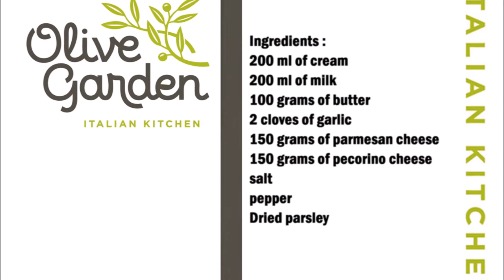Olive Garden Alfredo Sauce (Copycat Recipe) / Olive Garden Alfredo Sauce (模仿食譜)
English :
200 ml of cream
200 ml of milk
100 g butter
2 cloves of garlic
150 grams of parmesan cheese
150 grams of pecorino cheese
salt
pepper
Dried parsley

Put the butter and the finely chopped garlic cloves in a pan and fry for 2-3 minutes, then add the cream and milk and season with salt and pepper.
Let simmer for 5 minutes.
Now add both types of cheese, mix well and simmer for another 5 minutes.
Pour the sauce into a bowl and sprinkle with dried parsley.

中文：
200毫升奶油
200毫升牛奶
100 克 黃油
2瓣大蒜
150 克帕爾馬干酪
150 克佩克立諾奶酪
鹽
胡椒
乾香菜

將黃油和切碎的蒜瓣放入平底鍋中煎 2-3 分鐘，然後加入奶油和牛奶，用鹽和胡椒調味。
讓文火燉 5 分鐘。
現在加入兩種奶酪，攪拌均勻，再燉 5 分鐘。
將醬汁倒入碗中，撒上乾歐芹。